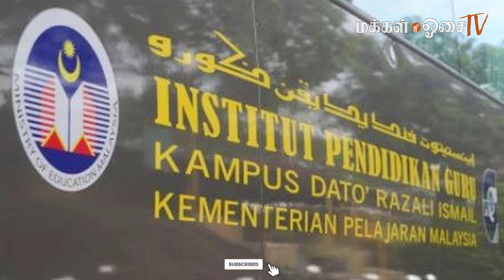IPG - WHAT IS THE EXACT NUMBER OF INDIAN STUDENTS INTAKE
ஆசிரியர் பயிற்சிக் கல்லூரிகளில் சேர்க்கப்பட்ட இந்திய மாணவர் எண்ணிக்கை என்ன?